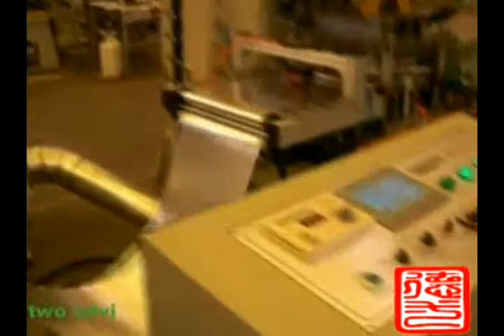jessica aluminium foil forming machine